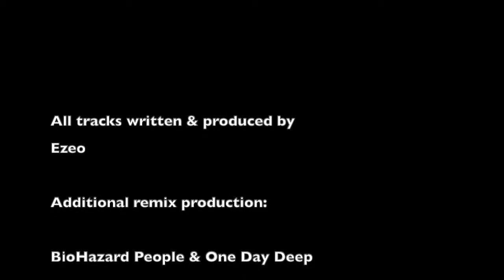Ezeo - Lost & Found